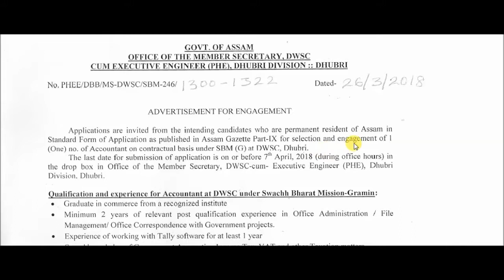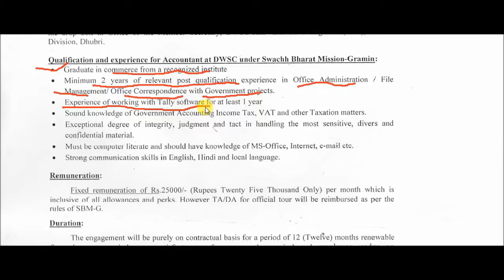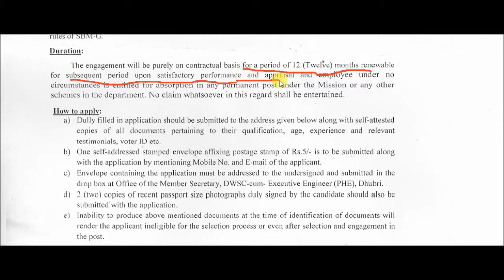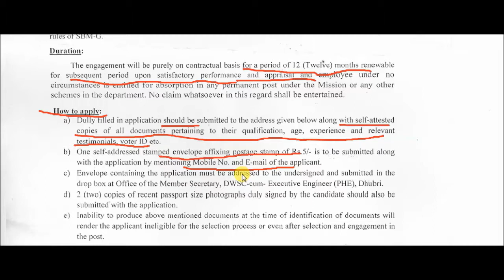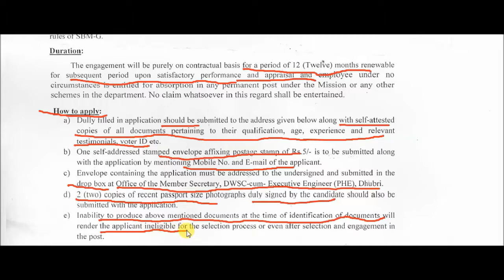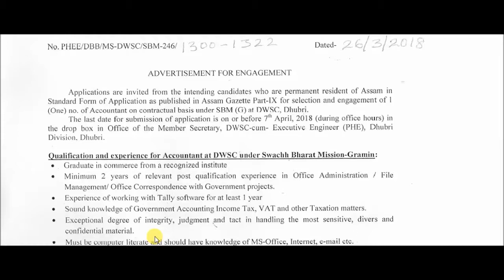DWSC - PHE Dhubri Recruitment 2018 - Accountant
O/o Executive Engineer (PHE), Dhubri Division. Dhubri.

Applications are invited from the intending candidates who are permanent resident of Assam in Standard Form of Application as published in Assam Gazette Part-IX for selection and engagement of the following posts on contractual basis under SBM(G) at DWSC, Dhubri. The last date for submission of application is on or before 7th April, 2018 (during office
hours) in the drop box in Office of the Member Secretary, DWSC-cum- Executive Engineer (PHE), Dhubri Division. Dhubri.

Name of post: Accountant
No of posts : 1 (One) post

Educational Qualification :
• Graduate in Commerce from a recognized institute
• Minimum 2 years of relevant post qualification experience in Office Administration/ File Management/ Office Correspondence with Government projects.
• Experience of working with Tally software for at least 1 year
• Sound knowledge of Government Accounting Income Tax, VAT and other Taxation matters.
• Exceptional degree of integrity, judgement and tact in handling the most sensitive, divers and confidential material.
• Must be computer literate and should have knowledge of MS-Office, Internet, e-mail etc.
• Strong communication skills in English, Hindi and local language.

Remuneration : Fixed remuneration of Rs. 25000/- (Rupees Twenty five Thousand Only) per month which is inclusive of all allowances and perks. However TA/DA for official tour will be reimbursed as per the rules of SBM-G.

Duration: The engagement will be purely on contractual basis for a period of 12 (Twelve) months renewable for subsequent period upon satisfactory performance and appraisal and employee under no circumstances is entitled for absorption in any permanent post under the Mission or any other schemes in the department. No claim whatsoever in this regard shall be entertained.

How to apply :
a) Dully filled in application should be submitted to the address given below along with self-attested copies of all documents pertaining to their
qualification, age, experience and relevant testimonials, voter ID etc.
b) One self-addressed stamped envelope affixing postage stamp of Rs. 5/- is to be submitted along with the application by mentioning Mobile No. and E-mail of the applicant.
c) Envelope containing the application must be addressed to the undersigned and submitted in the drop box at Office of the Member Secretary, DWSE-cum-Executive Engineer (PHE), Dhubri.
d) 2 (two) copies of recent passport size photographs duly signed by the candidate should also be submitted with the application.
e) Inability to produce above mentioned documents at the time of identification of documents will render the applicant ineligible for the selection process or even after selection and engagement in the post.

Selection Procedure :
a) The selection procedure, date and time of interview will be communicated to all the eligible candidate through Post/ Telephone/ E-mail.
However the date, time and venue of such examination will be displayed in the office notice board of the Member Secretary, DWSE cum executive Engineer (PHE), Dhubri Division, Dhubri.
b) No TA/DA will be provided to the candidates appearing in the interview.